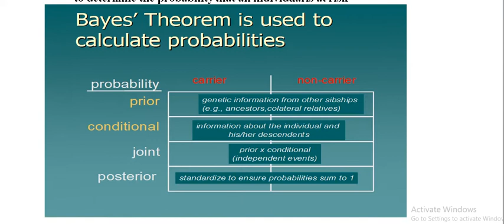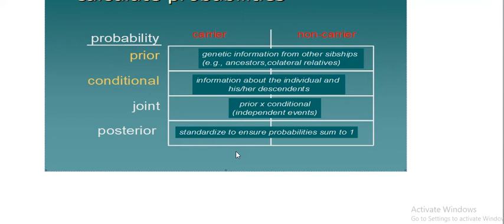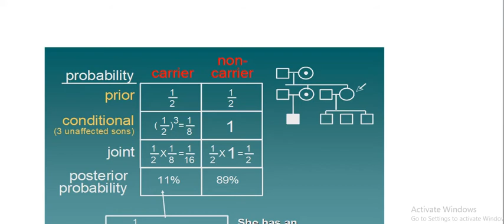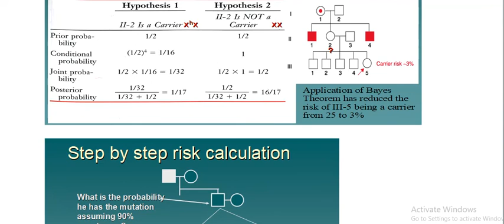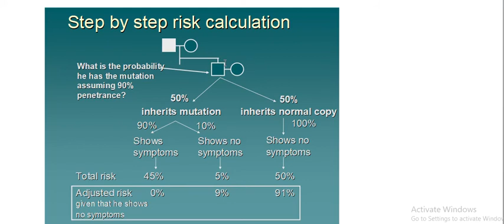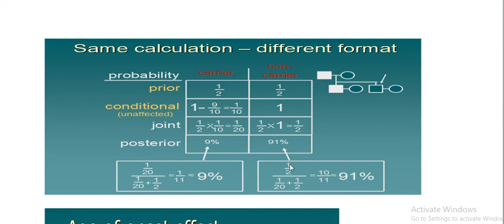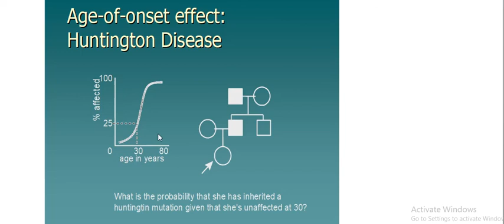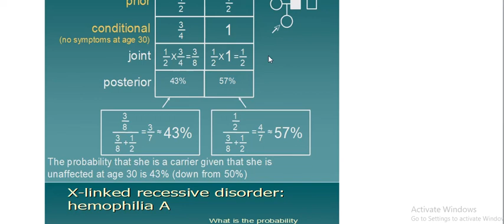6. Medical Genetic